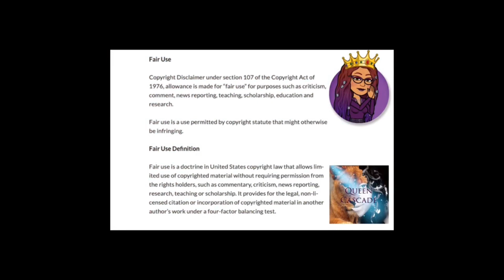STORY TIME : THE FINEST MAN EVER